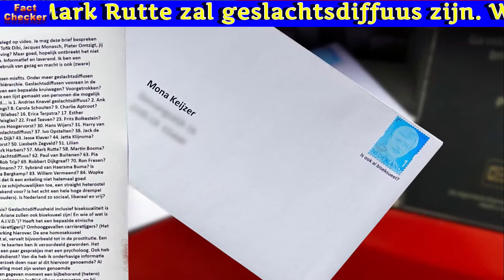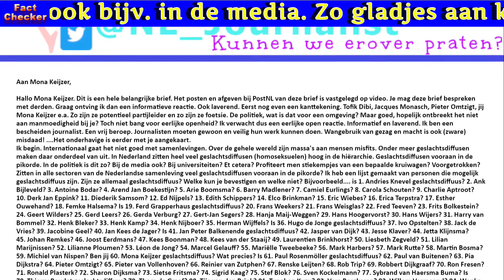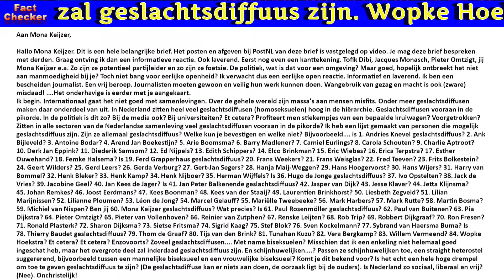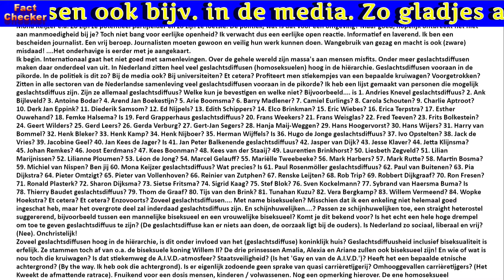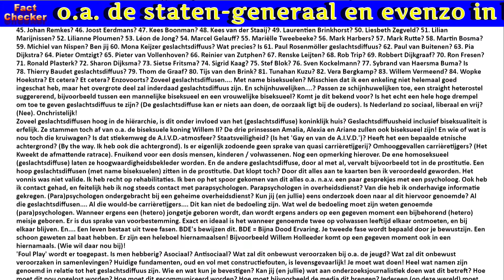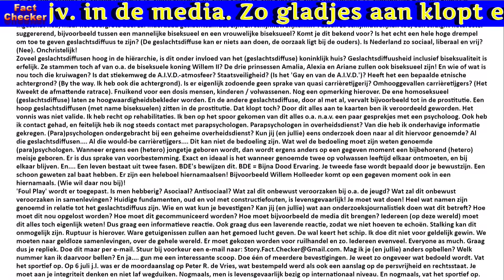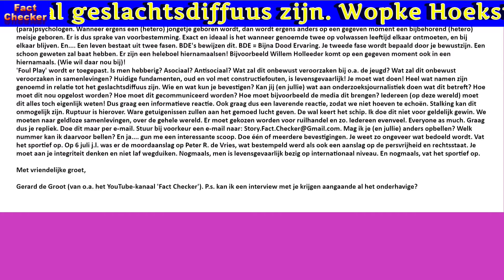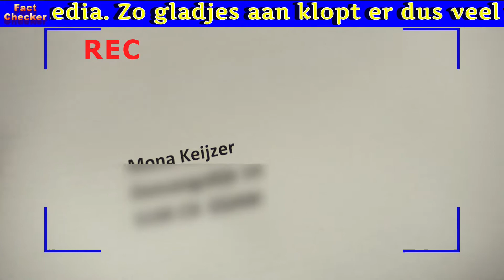Een hele belangrijke brief t.a.v. Mona Keizer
Een hele belangrijke brief aan Mona Keijzer. Hallo Mona Keijzer. Dit is een hele belangrijke brief. Het posten en afgeven bij PostNL van deze brief is vastgelegd op video. Je mag deze brief bespreken met derden. Graag ontving ik dan een informatieve reactie. Ook laverend. Eerst nog even een kanttekening. Tofik Dibi, Jacques Monasch, Pieter Omtzigt, jij Mona Keijzer e.a. Zo zijn ze potentieel partijleider en zo zijn ze foetsie. De politiek, wat is dat voor een omgeving? Maar goed, hopelijk ontbreekt het niet aan manmoedigheid bij je? Toch niet bang voor eerlijke openheid? Ik verwacht dus een eerlijke open reactie. Informatief en laverend. Ik ben een bescheiden journalist. Een vrij beroep. Journalisten moeten gewoon en veilig hun werk kunnen doen. Wangebruik van gezag en macht is ook (zware) misdaad! .Het onderhavige is eerder met je aangekaart.
Ik begin. Internationaal gaat het niet goed met samenlevingen. Over de gehele wereld zijn massa's aan mensen misfits. Onder meer geslachtsdiffusen maken daar onderdeel van uit. In Nederland zitten heel veel geslachtsdiffusen (homoseksuelen) hoog in de hiërarchie. Geslachtsdiffusen vooraan in de pikorde. In de politiek is dit zo? Bij de media ook? Bij universiteiten? Et cetera? Profiteert men stiekempjes van een bepaalde kruiwagen? Voorgetrokken? Zitten in alle sectoren van de Nederlandse samenleving veel geslachtsdiffusen vooraan in de pikorde? Ik heb een lijst gemaakt van personen die mogelijk geslachtsdiffuus zijn. Zijn ze allemaal geslachtsdiffuus? Welke kun je bevestigen en welke niet? Bijvoorbeeld. is 1. Andries Knevel geslachtsdiffuus? 2. Ank Bijleveld? 3. Antoine Bodar? 4. Arend Jan Boekestijn? 5. Arie Boomsma? 6. Barry Madlener? 7. Camiel Eurlings? 8. Carola Schouten? 9. Charlie Aptroot? 10. Derk Jan Eppink? 11. Diederik Samsom? 12. Ed Nijpels? 13. Edith Schippers? 14. Elco Brinkman? 15. Eric Wiebes? 16. Erica Terpstra? 17. Esther Ouwehand? 18. Femke Halsema? Is 19. Ferd Grapperhaus geslachtsdiffuus? 20. Frans Weekers? 21. Frans Weisglas? 22. Fred Teeven? 23. Frits Bolkestein? 24. Geert Wilders? 25. Gerd Leers? 26. Gerda Verburg? 27. Gert-Jan Segers? 28. Hanja Maij-Weggen? 29. Hans Hoogervorst? 30. Hans Wijers? 31. Harry van Bommel? 32. Henk Bleker? 33. Henk Kamp? 34. Henk Nijboer? 35. Herman Wijffels? Is 36. Hugo de Jonge geslachtsdiffuus? 37. Ivo Opstelten? 38. Jack de Vries? 39. Jacobine Geel? 40. Jan Kees de Jager? Is 41. Jan Peter Balkenende geslachtsdiffuus? 42. Jasper van Dijk? 43. Jesse Klaver? 44. Jetta Klijnsma? 45. Johan Remkes? 46. Joost Eerdmans? 47. Kees Boonman? 48. Kees van der Staaij? 49. Laurentien Brinkhorst? 50. Liesbeth Zegveld? 51. Lilian Marijnissen? 52. Lilianne Ploumen? 53. Léon de Jong? 54. Marcel Gelauff? 55. Mariëlle Tweebeeke? 56. Mark Harbers? 57. Mark Rutte? 58. Martin Bosma? 59. Michiel van Nispen? Ben jij 60. Mona Keijzer geslachtsdiffuus? Wat precies? Is 61. Paul Rosenmöller geslachtsdiffuus? 62. Paul van Buitenen? 63. Pia Dijkstra? 64. Pieter Omtzigt? 65. Pieter van Vollenhoven? 66. Reinier van Zutphen? 67. Renske Leijten? 68. Rob Trip? 69. Robbert Dijkgraaf? 70. Ron Fresen? 71. Ronald Plasterk? 72. Sharon Dijksma? 73. Sietse Fritsma? 74. Sigrid Kaag? 75. Stef Blok? 76. Sven Kockelmann? 77. Sybrand van Haersma Buma? Is 78. Thierry Baudet geslachtsdiffuus? 79. Thom de Graaf? 80. Tijs van den Brink? 81. Tunahan Kuzu? 82. Vera Bergkamp? 83. Willem Vermeend? 84. Wopke Hoekstra? Et cetera? Et cetera? Enzovoorts? Zoveel geslachtsdiffusen. Met name biseksuelen? Misschien dat ik een enkeling niet helemaal goed ingeschat heb, maar het overgrote deel zal inderdaad geslachtsdiffuus zijn. En schijnhuwelijken. ? Passen ze schijnhuwelijken toe, een straight heterostel suggererend, bijvoorbeeld tussen een mannelijke biseksueel en een vrouwelijke biseksueel? Komt je dit bekend voor? Is het echt een hele hoge drempel om toe te geven geslachtsdiffuus te zijn? (De geslachtsdiffuse kan er niets aan doen, de oorzaak ligt bij de ouders). Is Nederland zo sociaal, liberaal en vrij? (Nee). Onchristelijk!
Zoveel geslachtsdiffusen hoog in de hiërarchie, is dit onder invloed van het (geslachtsdiffuse) koninklijk huis? Geslachtsdiffuusheid inclusief biseksualiteit is erfelijk. Ze stammen toch af van o.a. de biseksuele koning Willem II? De drie prinsessen Amalia, Alexia en Ariane zullen ook biseksueel zijn! En wie of wat is nou toch die kruiwagen? Is dat stiekemweg de A.I.V.D.-atmosfeer? Staatsveiligheid? (Is het 'Gay en van de A.I.V.D.')? Heeft het een bepaalde etnische achtergrond? (By the way. Ik heb ook die achtergrond). Is er eigenlijk zodoende geen sprake van quasi carrièretijgerij? Omhooggevallen carrièretijgers? (Het kweekt de. Rest zie video. Lightsleepers Music - Hypoetical - Focused Kill (Se​Ma​Rei​T), 2. Unwritten Stories - Regard en 4. Alan Walker - Faded (NCS,Mich,Refly Dubstep) [ AGS Mashup].